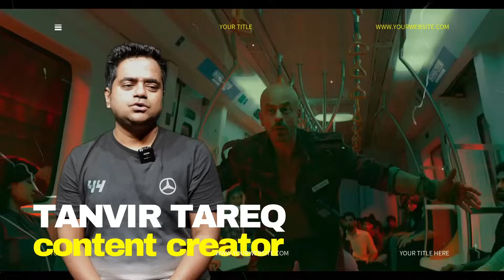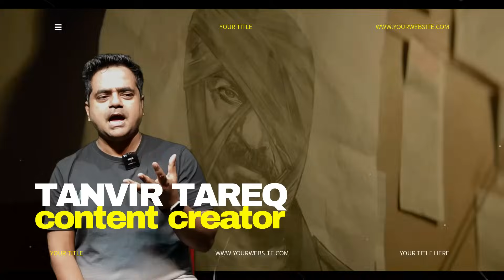সামাজিক অবক্ষয় নিয়ে আমাদের নির্মাতারা কেন চলচ্চিত্র বানাতে পারেন না ! TOPIC JAWAN I Shahrukh Khan